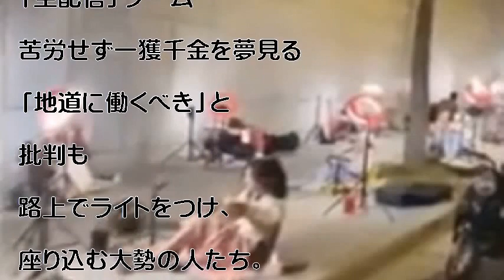中国・路上「生配信」ブーム…苦労せず一獲千金を夢見る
路上でライトをつけ、座り込む大勢の人たち。よく見ると、全員スマートフォンに向かって語り掛けています。

引用元
Yohooニュース
テレビ朝日系（ANN
画像

音楽、
天安門事件
Ebina Shinichi